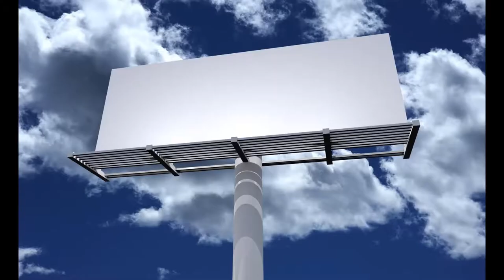Argentine Northwest Wikipedia Article Audio